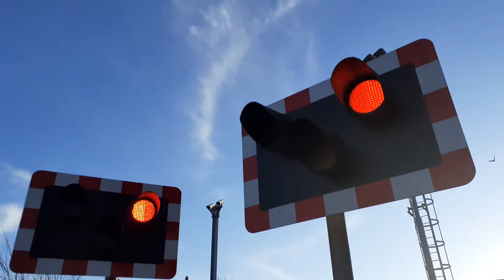Southport (Aughton Road) Level Crossing - Merseyside